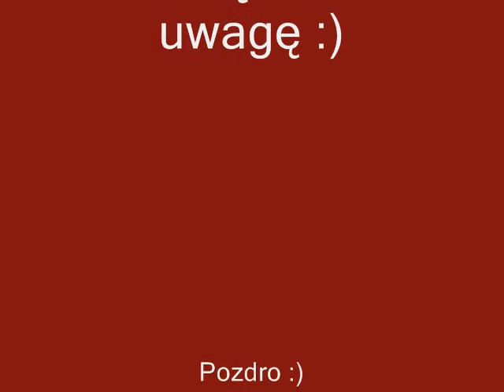Przejażdżka rowerem po trasie nr 8 w okolicy Niemczy (Dolnośląskie)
Taka tam wczorajsza przejażdżka.